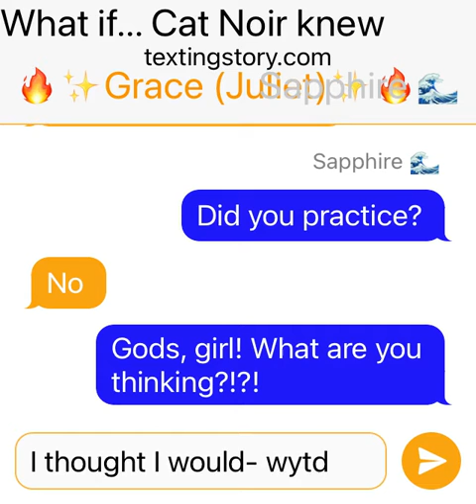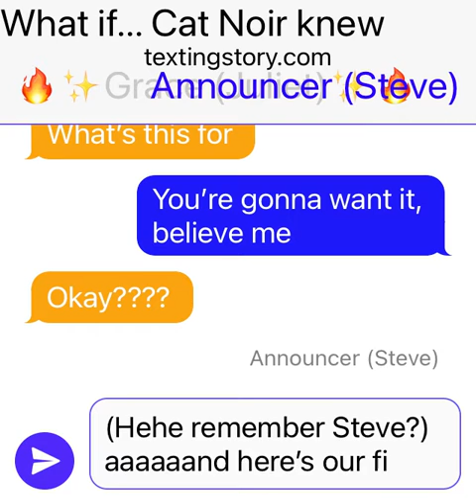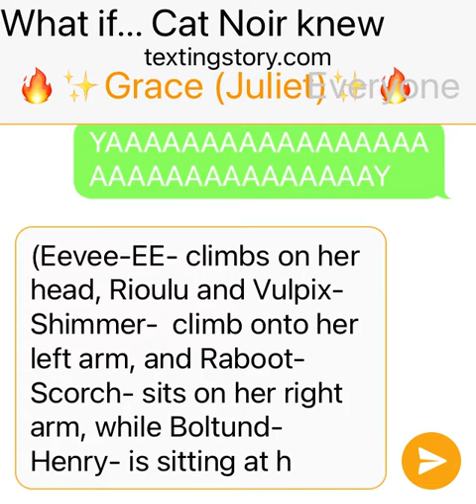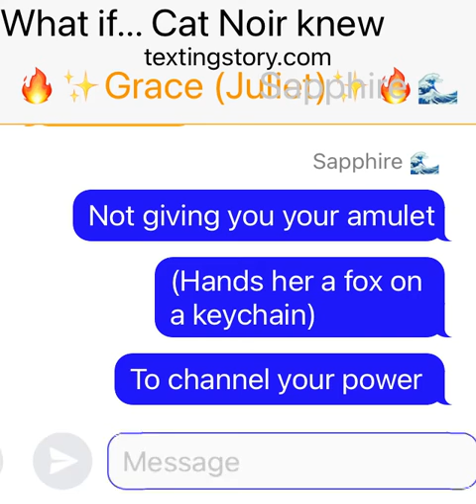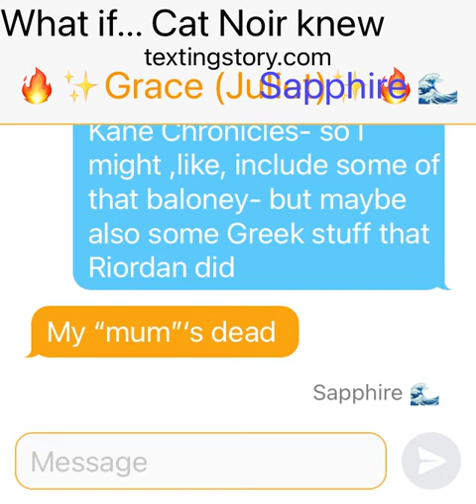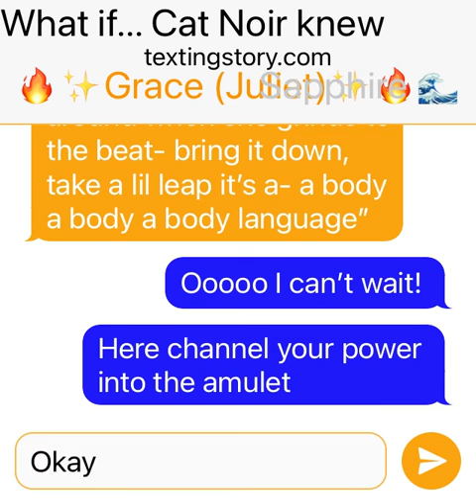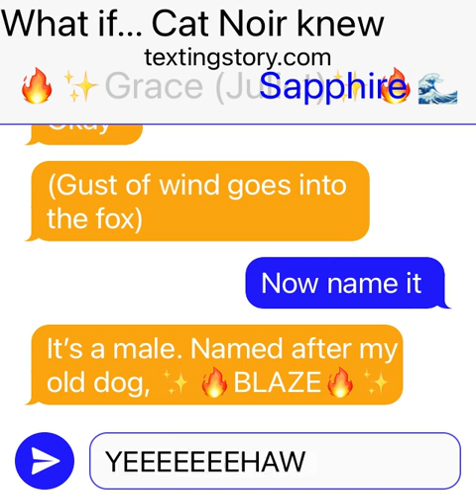Season 3 Episode 3 (sorry about the mess-up)